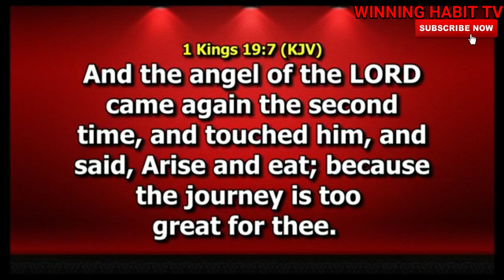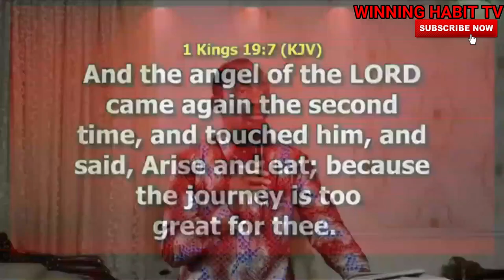COMMUNION OF STRENGTH FOR THE JOURNEY | DR PASTOR PAUL ENENCHE 01.05.2020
TOPIC : COMMUNION OF STRENGTH FOR THE JOURNEY

1) This video or audio has no negative impact on the original content
2) This video is for teaching purposes only
3) I only used bits and pieces of videos to help with the story where necessary.

Category
People & Blogs
License